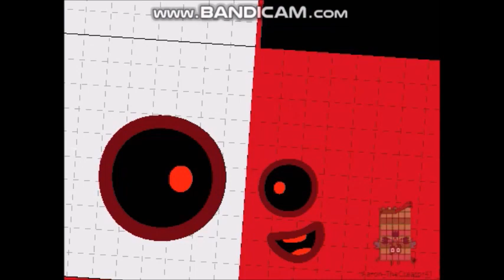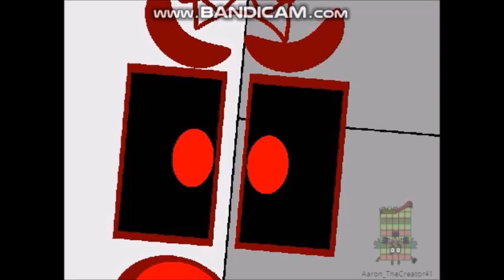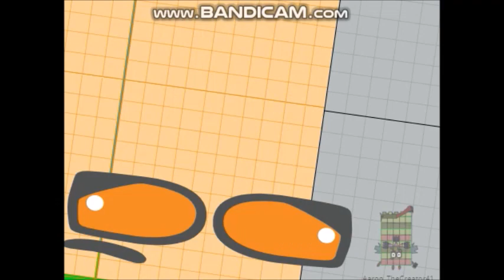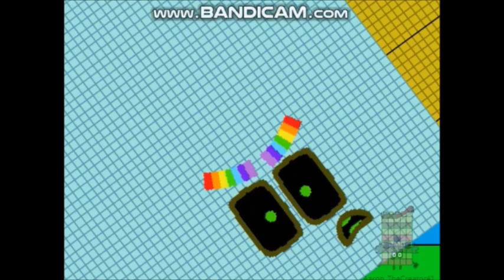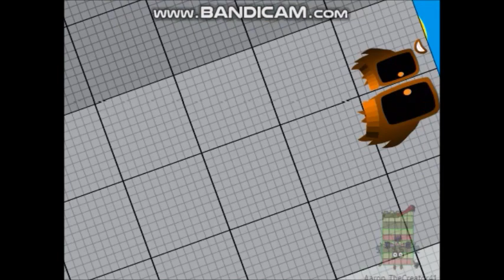Blue Mist - 10,000s to 90,000s Jumpscares (as 09.28.2022)